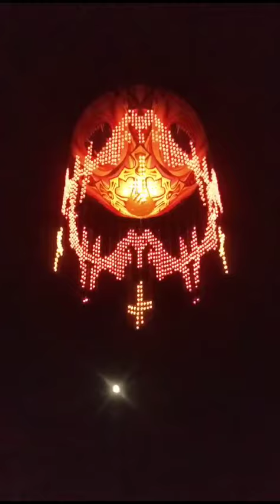VOLTANDO AOS VELHOS TEMPOS, BALÕES NO CÉU DO 🇧🇷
LIBERDADE EM SOLTAR JUNINOS @canalbalaodejornal-t.a.p6023